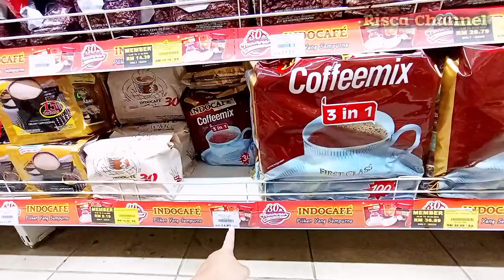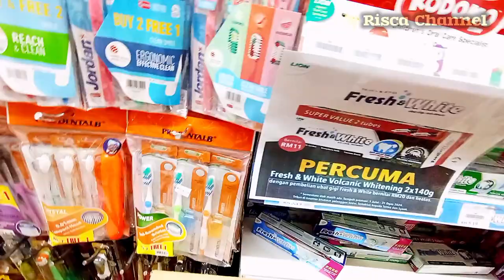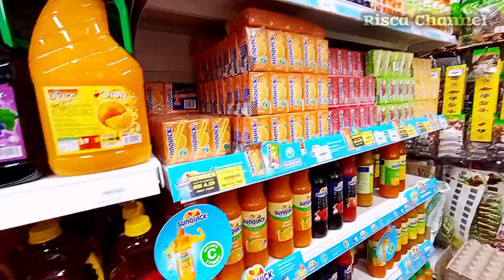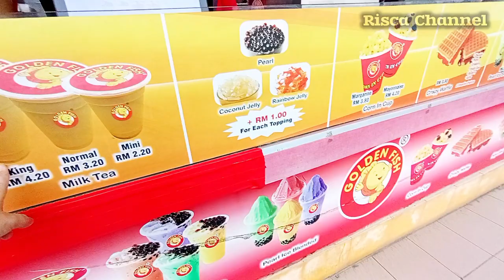Tempat Biasa Tiada Parking‼️ Kita Masuk Kedai Ni ⁉️